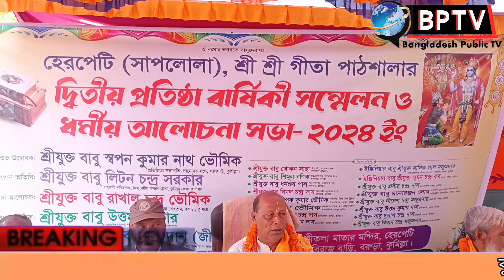হেরপেটি শ্রী শ্রী গীতা পাঠশালার দ্বিতীয় প্রতিষ্ঠা বার্ষিকী সম্মেলন ও ধর্মীয় আলোচনা সভা অনুষ্ঠিত।